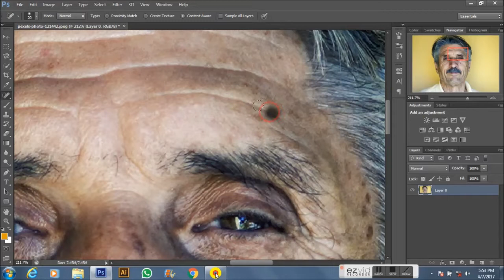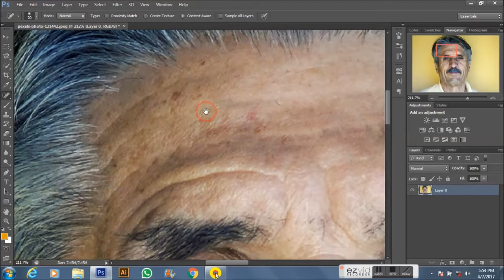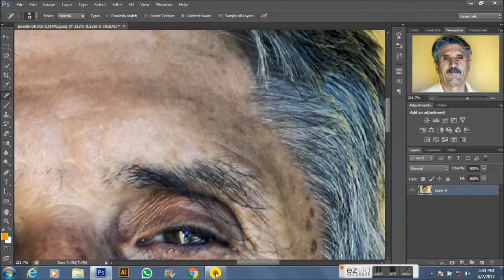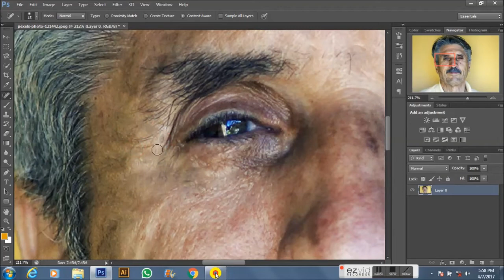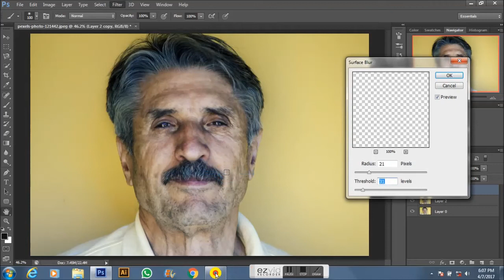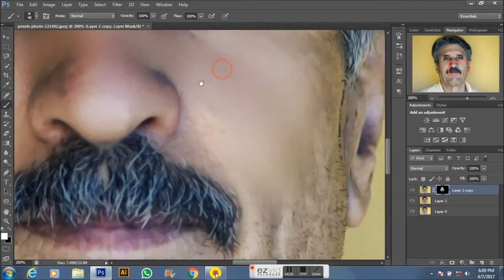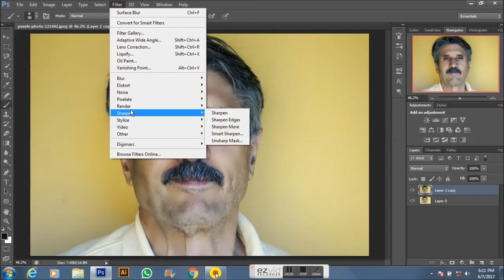Face Retouching Tricks | Make Smoothy Skin | Photoshop Tutorial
In this Tutorial i'll show you  how to easily retouch a face resulting in beautifully smooth,
flawless, skin. Remove blemishes, scars,and wrinkles. It's a simple photo editing
techique use in photoshop I hope you like this
tutorial

Face retouching photoshop tutorial

Checkout more Photoshop Tutorials

- Whale Ride | Photoshop Manipulation Tutorial

- how to make a caricature from a photo | Photoshop Tutorial

- Photoshop Tutorial | How to make 3D Photo Manipulation

- Photoshop Manipulation Tutorial | Water Effect inside Bulb

- Photoshop Tutorial | How to Make Giant man Compositing

- Photoshop Tutorial | Dispersion Effect | Splatter Effect

- Photoshop Tutorial | Paint Splash Effect/Splatter Effect | Photoshop Cs6

Thanks for giving your valuable time for watching  this video...!!